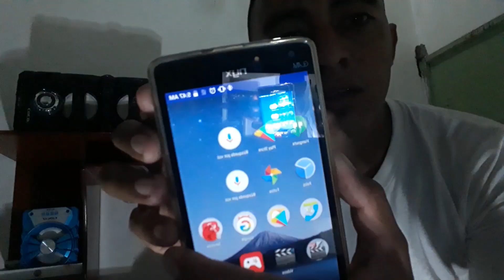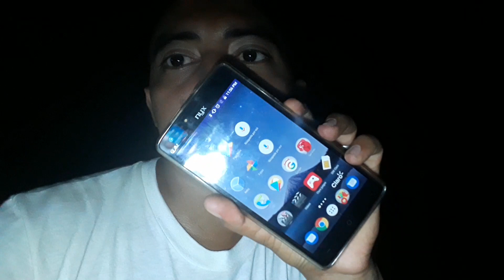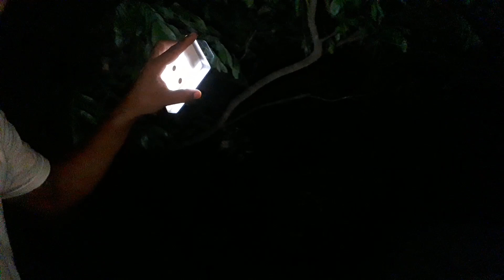NO creeras Lo Que Ví A Media Noche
NUESTRO PROPOSITO ES MOSTRAR ALGO DIFERENTE PARA TODO EL MUNDO,
AQUÍ ENCONTRARAS:
RETOS,
CAMINATAS POR PAISAJES HERMOSOS, TODO LO RELACIONADO CON LA PESCA, RECETAS DE COMIDAS DEL CAMPO,

HOLA ESTE RETO LO CUMPLI YO SOLO,